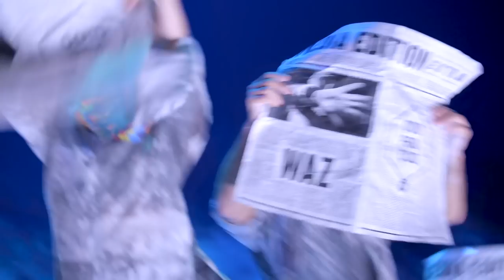VOLTA MUSIC VIDEO | "Modern Jungle" ⭕ | Cirque du Soleil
VOLTA MUSIC VIDEO | "Modern Jungle" ⭕ | Tune in Every TUESDAY for NEW Cirque du Soleil Songs | Cirque du Soleil